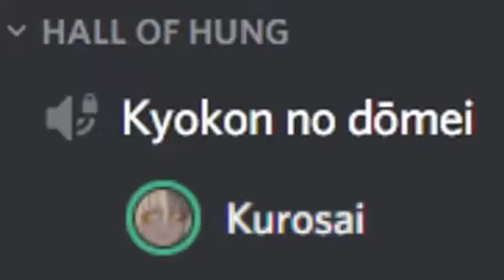Don’t mute your mic in discord